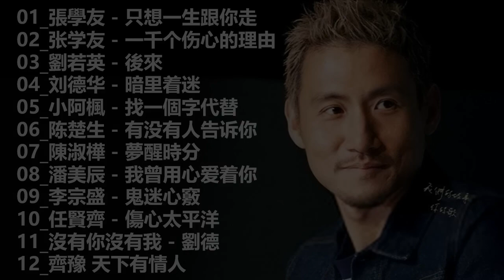2023不能不聽的50首歌 - 群星 里 一人一首成名曲 - 70、80、90年代经典老歌尽在 经典老歌500首 - 華健、陳昇 、李聖傑、五月天、李宗盛、黃品源、陳淑樺、刘德华、黎明、梅豔芳、林子祥